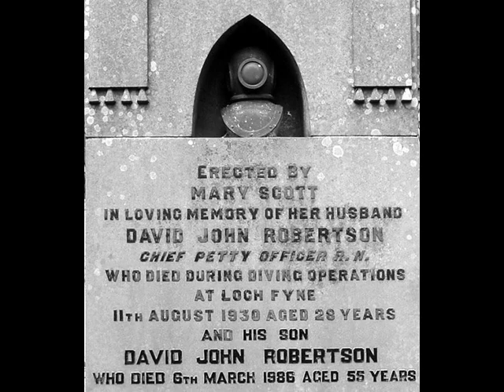Old Photographs Of Caputh Perthshire Scotland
Tour Scotland wee video of old photographs of Caputh, a parish and village in Perthshire. It lies on the A984 Coupar Angus to Dunkeld road about 6 miles south east of Dunkeld and 8 miles west of Coupar Angus. Victoria Bridge over the River Tay by Caputh was built in 1899 by engineers Sir William Arrol and Company this 3 span, iron girder truss bridge has a total length of 419 feet and was built using trusses from the first Tay Bridge. The bridge carries the B9099 public road over the River Tay, which here forms the boundary between the parishes of Caputh and Little Dunkeld. The fountain in Caputh was designed by Charles George Hood Kinnear, born 30 May 1830, died 5 November 1894. He was born in Kinloch House, near Collessie in Fife the son of Charles Kinnear a banker in the family firm of Thomas Kinnear & Co. His mother was Christian Jane Greenshields, a rich heiress. Kinnear can be presumed to have had a very privileged life. For most of his early life he lived at 125 Princes Street in Edinburgh. His elder brother, John Boyd Kinnear, rose to fame as a politician. After private schooling and a degree at Edinburgh University, Charles trained as an architect under first William Burn then David Bryce, both based in Edinburgh. He was asked to join the rising John Dick Peddie as a partner in 1855, bringing an always welcome large cash injection to the firm as a result. At the same time he set up his own home at 12 Alva Street where he lived until death. Despite a second huge inheritance in 1856, he continued to work, clearly having a degree of love for it, rather than a financial need. There has been a church in Caputh since the 9th century, the present one being a fine stone building, now into its third century. The building of Caputh Church was started in 1798. The cemetery has many interesting gravestones. From 1869 to 1893 Reverend Theodore Marshall was minister of Caputh. In 1908 he was elected Moderator of the General Assembly of the Church of Scotland. He died during his year in office. The famous singer, Belle Stewart, was 'born in a bow tent on the banks of the River Tay on 18 July 1906 in Caputh